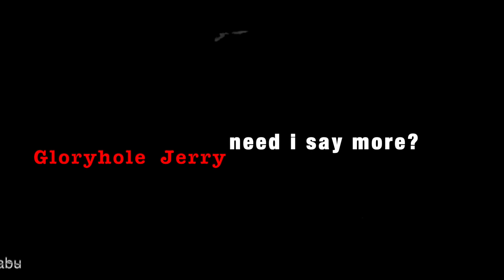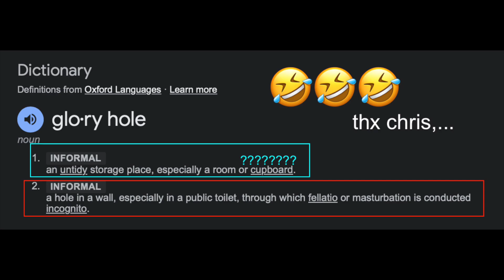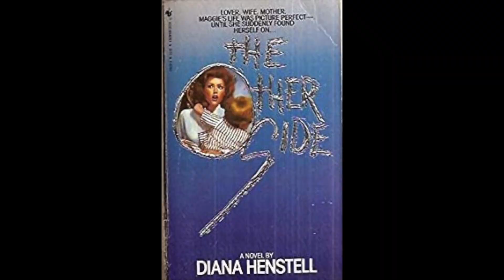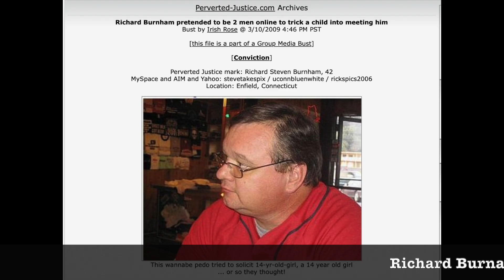GloryHole Jerry | Takedown w/ Chris Hansen | New Stings 2023!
jerry needs a WAAAAAmbulance